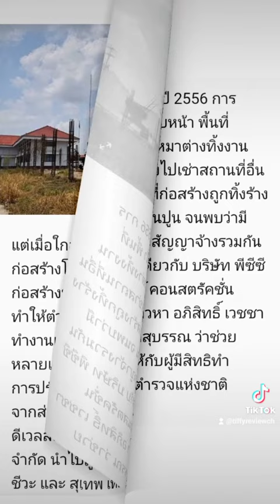สุ​เทพ​ เทือก​สุบรรณ​ รอด​ ศาลฎีกา​ฯยกฟ้อง​ ไม่ผิดคดี​ร่วม​ฮั้ว​ประมูล​396​ โรงพัก​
สุ​เทพ​ เทือก​สุบรรณ​ รอด​ ศาลฎีกา​ฯยกฟ้อง​ ไม่ผิดคดี​ร่วม​ฮั้ว​ประมูล​396​ โรงพัก​ร้าง​ TiffyReview สุเทพ สุเทพเทือกสุบรรณ อภิสิทธิ์​ อภิสิทธิ์เวชชาชีวะ ชูวิทย์ โรงพัก Dsi ศาลฎีกา​